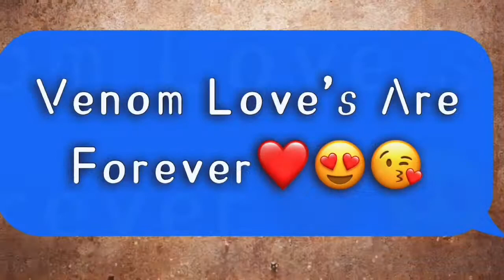COD MOBILE! 80’s ACTION HEROES JOHN MC CLANE VS RAMBO - GUNS BLAZING!